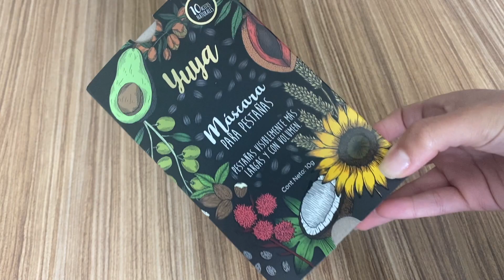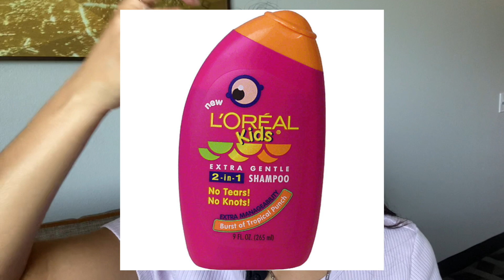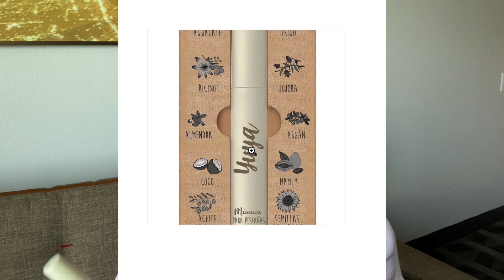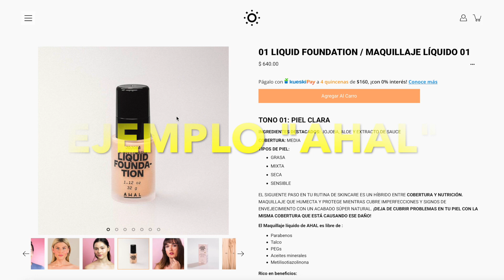QUÉ SI Y QUÉ NO COMPRAR DE YUYA 💄 (BASE, CORRECTOR, MASCARA, LABIAL, GLOSS) | MARLENE CON E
KEEP IN TOUCH! IG ➡️ mar_contrerasss, spoilers y sneak peek de los próximos videos.

En este video probamos los productos de la marca "Bailando Juntos" de la queen de internet Yuya, a continuación los enlisto:

✅Lo que sí te recomiendo es:
→Maquillaje líquido, la que usé es tono CM 20
→Mascara de pestañas de 10 aceites
→Gloss, el que usé es tono "Tu Magia"

❌Lo que no te recomiendo es:
→Corrector líquido, el que usé es tono CL15
→Labial velvet, el que usé es tono "Un Besito"

Espero que te sirva mucho este video, no dudes en compartirlo a quien  creas le puede servir.

Nos vemos en el próxiomo:)